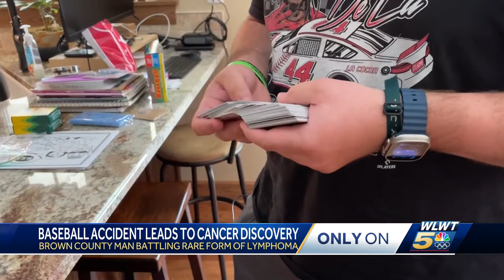Brown County baseball fan diagnosed with rare form of cancer gets call from Pete Rose